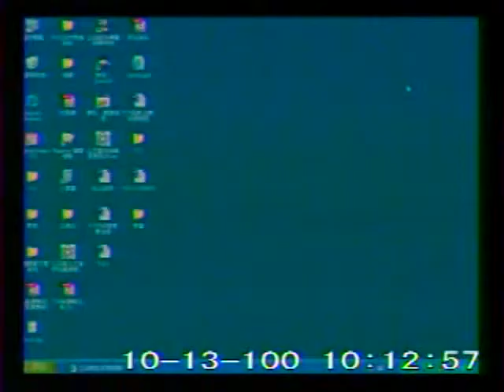2011-10-13 郭素春 發言片段, 第7屆第8會期教育及文化委員會第4次全體委員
會議簡介: 立法院第7屆第8會期教育及文化委員會第4次全體委員會議一、邀請行政院新聞局局長列席報告業務概況，並備

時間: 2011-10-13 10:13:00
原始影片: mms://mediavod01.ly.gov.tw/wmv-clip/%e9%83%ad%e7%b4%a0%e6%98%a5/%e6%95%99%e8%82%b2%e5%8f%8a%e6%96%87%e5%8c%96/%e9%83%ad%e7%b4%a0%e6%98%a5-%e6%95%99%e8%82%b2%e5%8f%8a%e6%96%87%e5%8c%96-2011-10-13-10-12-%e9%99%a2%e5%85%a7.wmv